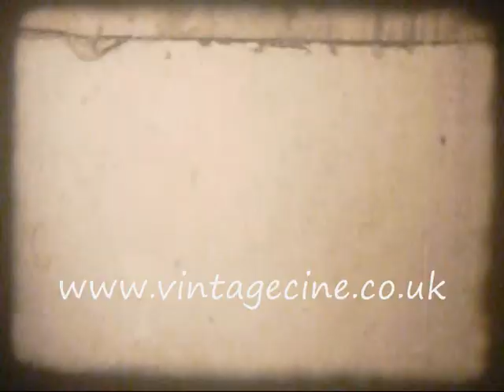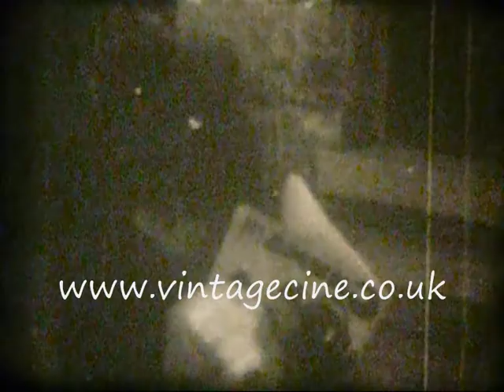Children/Family play cricket, Child reads CHUMS, Park keeper catching swans,9.5mm film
Children/Family play cricket, Child reads CHUMS, Park keeper catching swans...